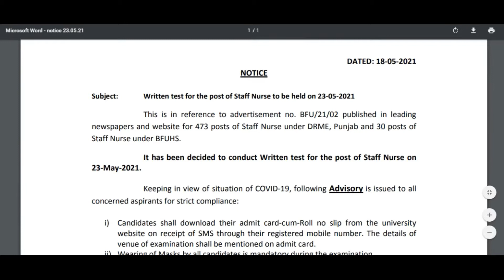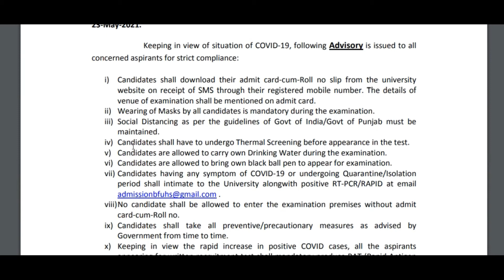Bfuhs 503 staff nurses exam date announce,bfuhs staff Nurses Recruitment 2021,bfuhs jobs in 2021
Punjab govt jobs 2021 l PPSC new recruitment 2021 l punjab govt latest news 2021l New govt jobs 2021

1)punjab police sub inspector
2)punjab police B1 exam holdar test
3)punjab patwari
4)psssb clerk
5)Ppsc all exams
6)punjab & haryana highcourt clerk
7)punjab food inspecter exam
8)punjab coperative society exam
9)punjab puda clerk
10)punjab police bharti 2020
11)punjab police CID bharti 2020
12)punjab senior assistent exam
13)punjab naib tehsildar exam
14)punjab pcs exam
15)all punjab compitive exams

punjabanganwadi supervisor exam syllabus punjabanganwadisupervisorrecruitment2019-21